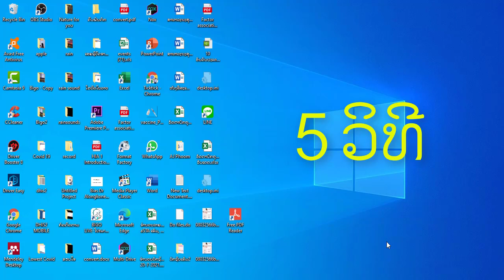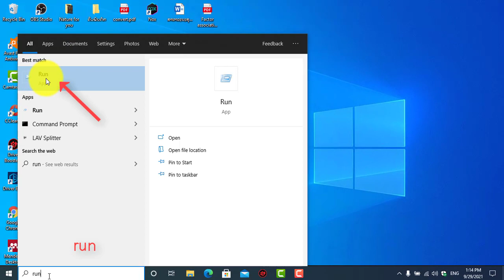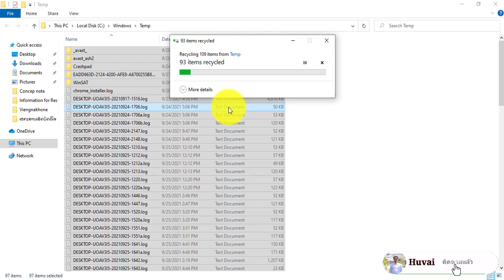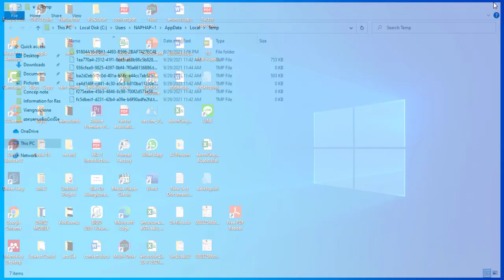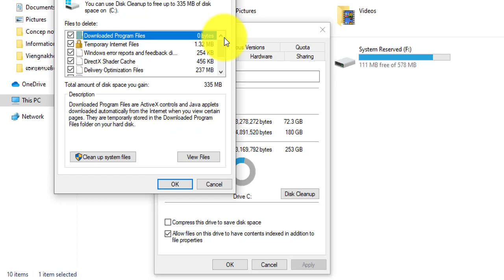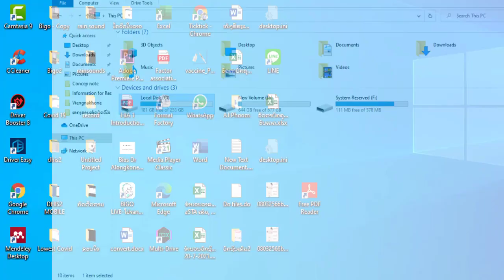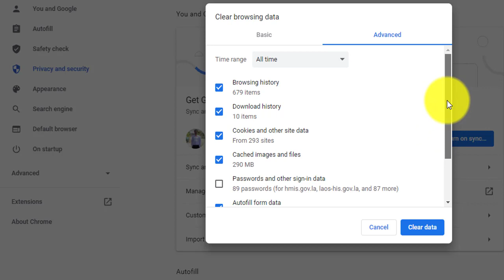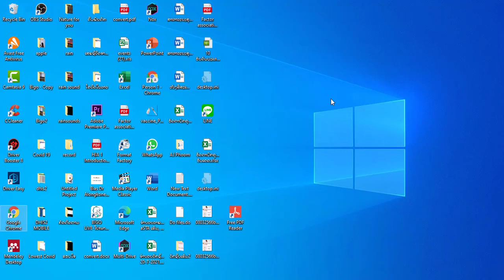วิธีลบไฟล์ขยะ แก้คอมอืด ช้า ด้วย5ขั้นตอน/ 5ວິທີແກ້ຄອມອືດ ຊ້າ ດ້ວຍການລົບໄຟຂີ້ເຫຍື່ອ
วิธีลบไฟล์ขยะ แก้คอมอืด ช้า ด้วย5ขั้นตอนง่ายๆ ใครก่อทำได้

5ວິທີແກ້ຄອມອືດ ຊ້າ ດ້ວຍການລົບໄຟຂີ້ເຫຍື່ອ ເພື່ອປະຢັດພື້ນທີ່ຄອມພິວເຕີ ເຮັດໃຫ້ຄອມທຳງານໄວຂຶ້ນ